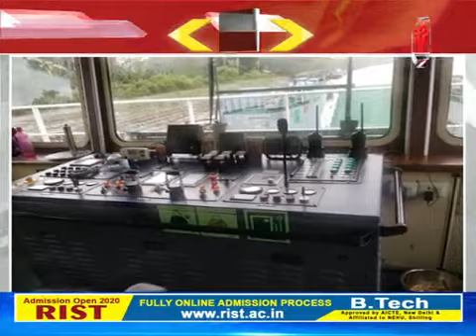দুৰ্গা পূজাৰ সময়তে মাজুলীবাসীৰ বাবে সুখবৰ।নিমাতীঘাটলৈ পুনৰ আহিল দুখনকৈ অত্যাধুনিক জাহাজ।